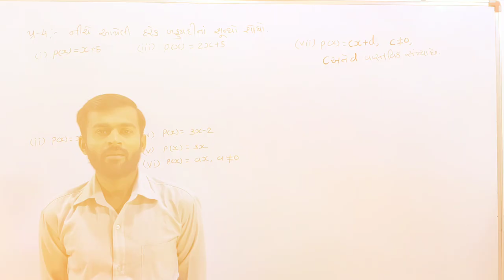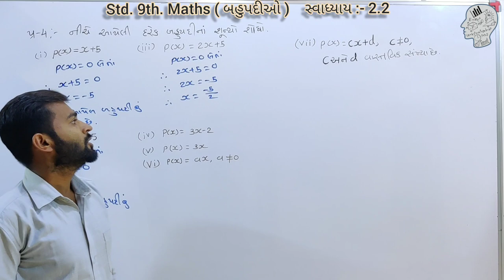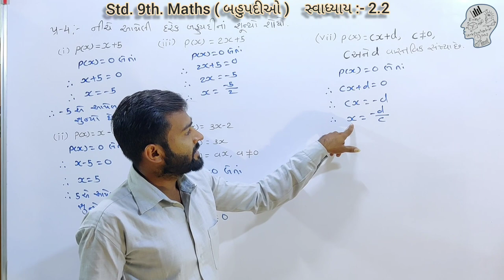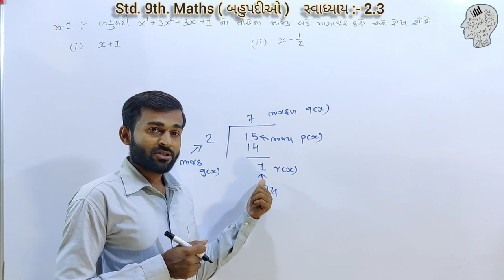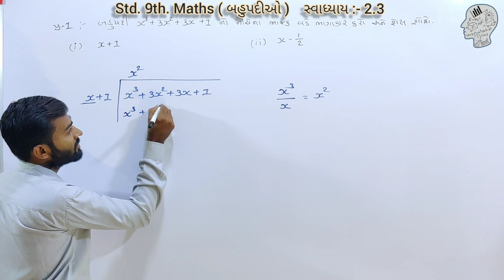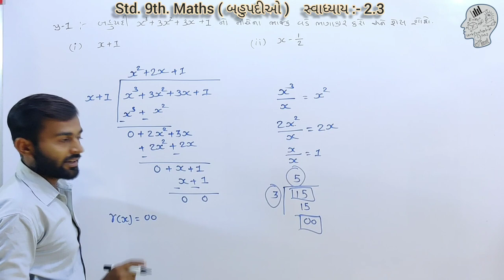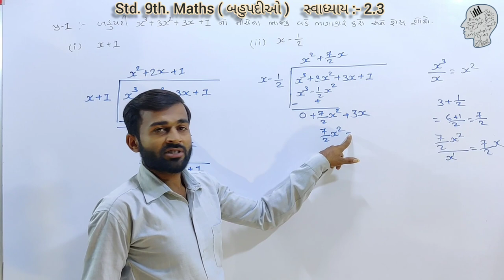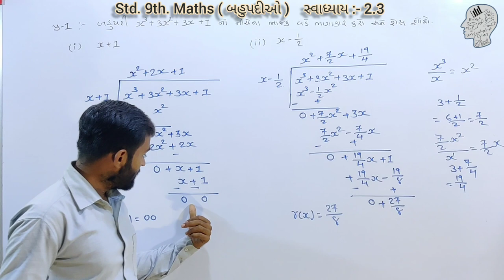STD 9th MATHS | Chapter-2 | બહુપદીઓ |સ્વાધ્યાય:-2.2 અને 2.3 ના પ્રશ્નો | by Amit Vaghasiya | Part-4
-ધો. 9નું ગણિત NCERT અભ્યાસક્રમ પ્રમાણે પ્રકરણ:-2 (બહુપદીઓ) / સ્વાધ્યાય:-2.2 નો પ્રશ્ન :-4 અને સ્વાધ્યાય :- 2.3 નો પ્રશ્ન:- 1 નો 1 અને 2 દાખલો / Part :- 4

-બહુપદીઓ ના શુન્યો શોધો.
-બહુપદી નો ભાંગાકાર કરો.
-બહુપદી ની શેષ મેળવો.
-ભાજક ,ભાજ્ય, ભાગફળ અને શેષ વિશે જાણો.
-g(x), p(x), q(x) અને r(x) વિશે જાણો.